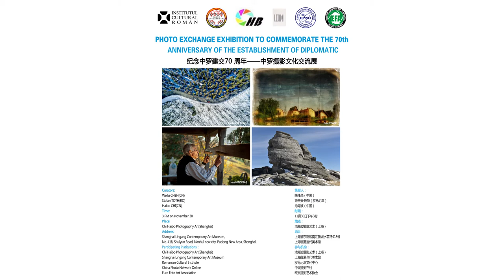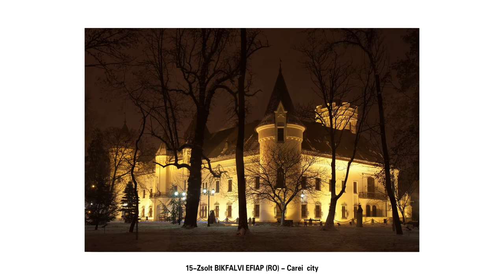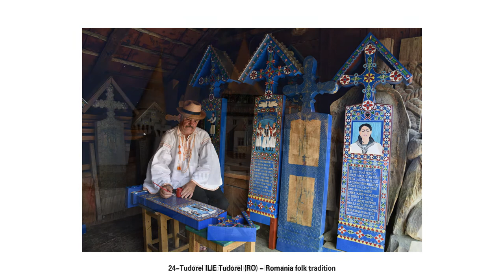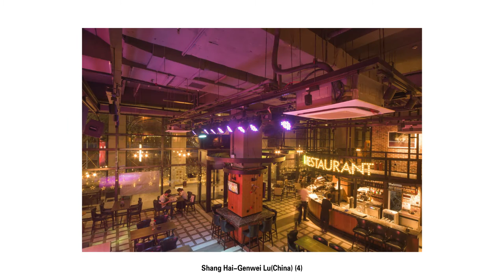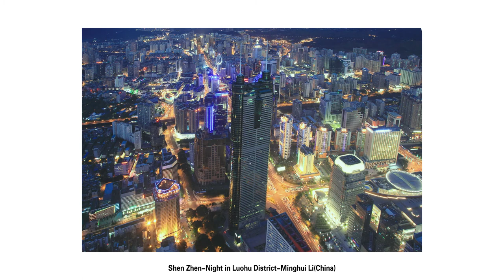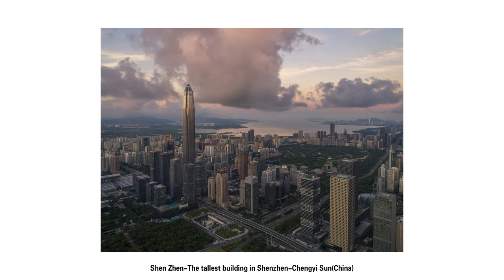Asia Photo Festival 2021 , Tales from the World - China Photo Network Online